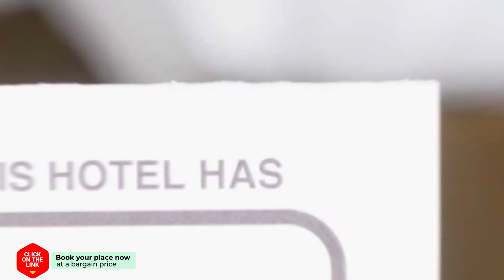Chelona 108 hotel review | Hotels in Hua Hin | Thailand Hotels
Chelona 108 hotel video review. Hotels in Hua Hin, asian 3 stars hotels.